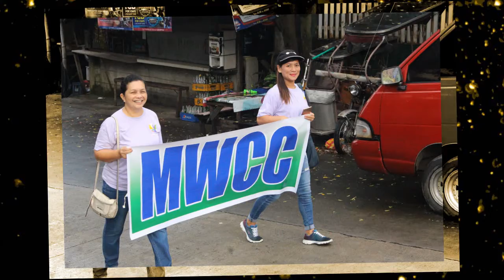Alay Lakad 10 13 17